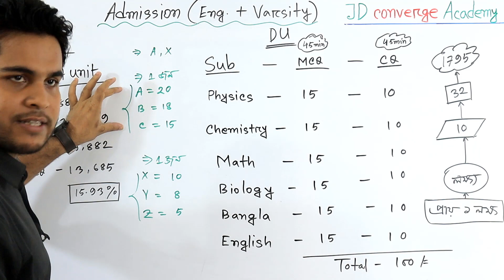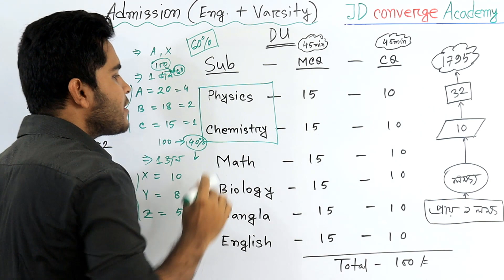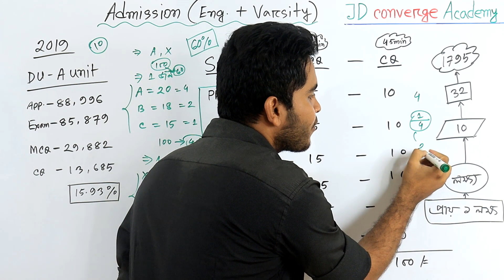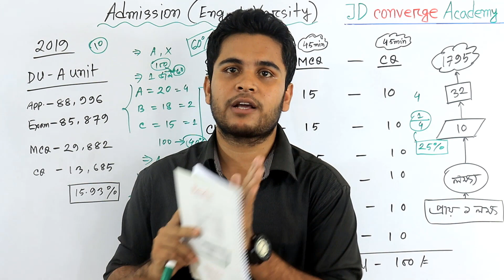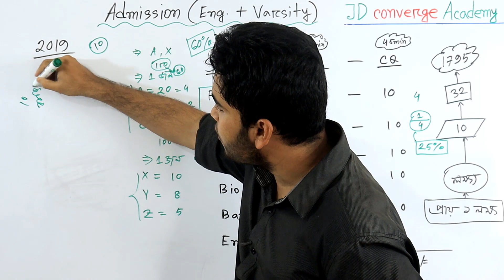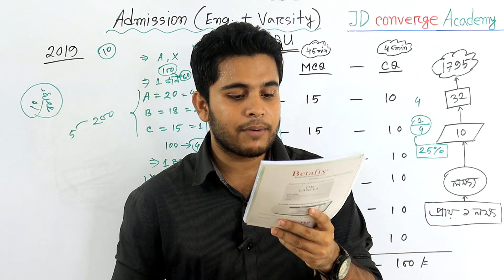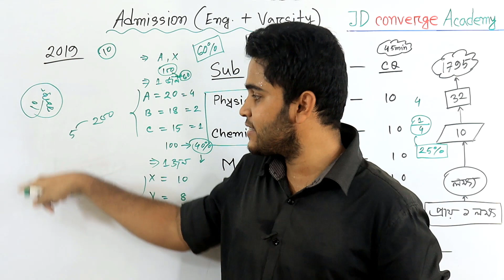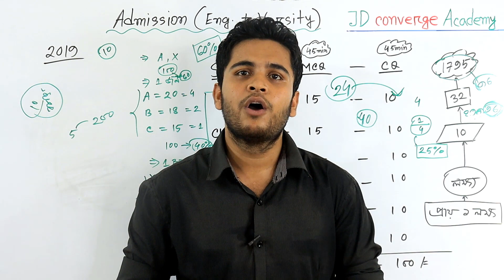Dhaka University A unit Admission 2021 | ভর্তি পরীক্ষায় ভালো করার টিপস | কত ঘন্টা পড়তে হবে ? jdcon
In this video I have tried to share some strategies that can help the university admission test candidates to take the preparation in a right manner. In this video you will also find some ways that will direct you to the right path for University Admission Test.

কত ঘন্টা পড়তে হবে ?

Channel Tag:
জেডি,জেডি কনভার্জ,জেডি কনভার্জ একাডেমী,জেডি কনভার্স,মেহেদী একাডেমী,বাংলা একাডেমী,10 minute school,10 minute school live,onnorokm pathshal,technique easy education,khan academy,
tutorials point,edureka!,neso academy,thenewboston,freeCodeCamp.org,Extern Code,Codecourse,Telusko,MIT OpenCourseWare,tutvid,Derek Banas,
java,graphic design,freelancing,mehedi vai er tutorials,jd,jd c,jd conberse,jd coverse,জেডি কনভারস,জেডি কনভার্স একাডেমি,জেডি কনভার্স,
জেডি মেহেদী,mehedi cse nstu,mehedi hasan

Sourse : google